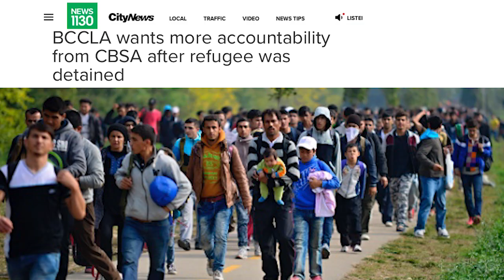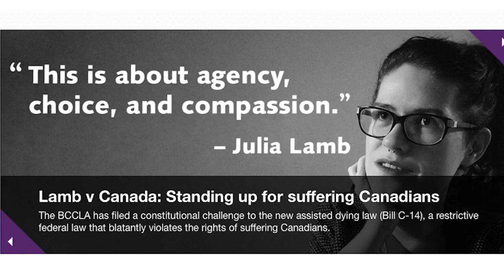The Hillman Canada Prize for Democracy and Social Justice goes to the BC Civil Liberties Association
Remarks by Harsha Walia, Executive Director of the BC Civil Liberties Association.

The BCCLA is the oldest and most active civil liberties group in Canada. Even though many Canadians may not be aware of it, their lives and their liberties have been shaped and strengthened by the work of the BCCLA.